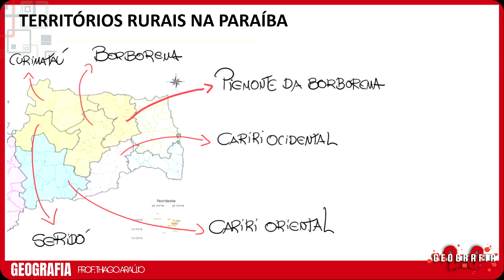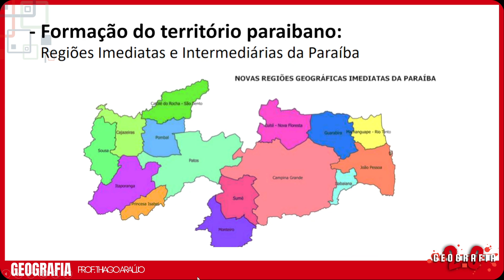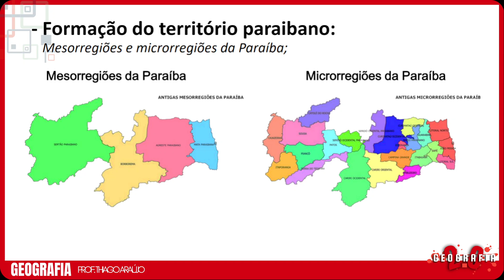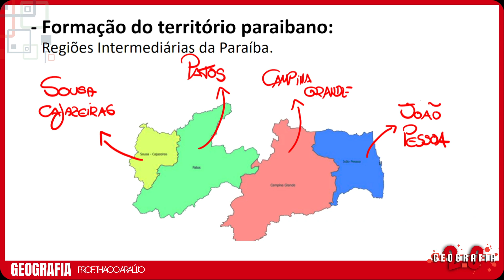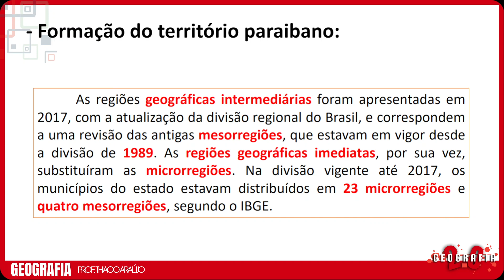REGIÕES GEOGRÁFICAS IMEDIATAS E INTERMEDIÁRIAS DA PARAÍBA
Fala concurseiro(a)

Concursos nas carreiras policiais estão aí!

Chegou a hora de iniciar nossa preparação em Geografia da Paraíba.  Se você possui dificuldades na disciplina, te ajudarei de forma simplificada e intensa a compreensão dos assuntos mais abordados em concursos públicos.

 Nossa plataforma (100% online) teremos:

✅ - 37 Aulas, divididas por temas específicos;
✅ - Edital da PM/BMPB - 2018 - Atualizado;
✅ - Bloco de questões no estilo da banca pós-edital - sempre atualizado;
✅ - Material de apoio para acompanhamento das aulas;
✅ - EBOOKS do conteúdo;
✅ - Exercícios e simulados;
✅ - Plantão de dúvidas;
✅ - Grupo exclusivo para alunos.

Vamos juntos?

Acesso ilimitado por 1 ano.